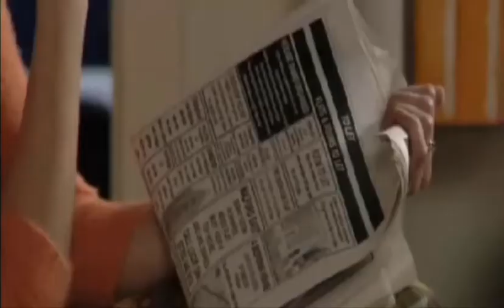EastEnders- Max runs into Sean on Stacey's stall